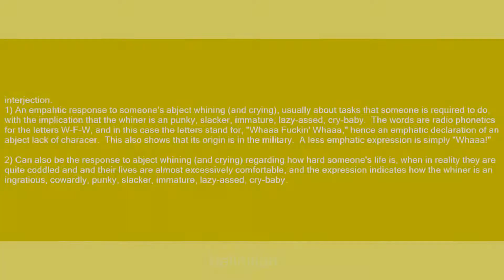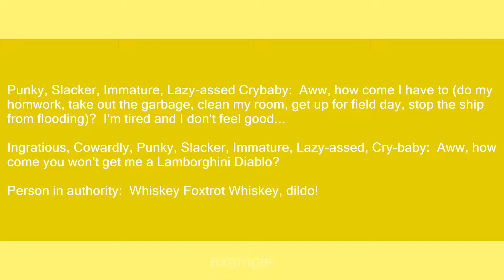Whiskey Foxtrot Whiskey